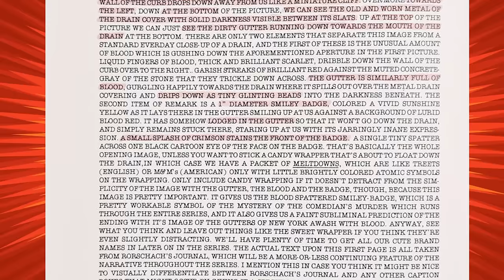Scott Dunbier on Wildstorm and Batman: Year One Artist Edtion (with pages!)